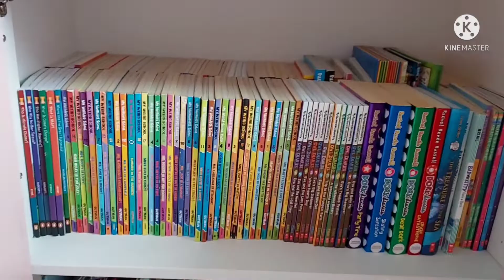A new house setting